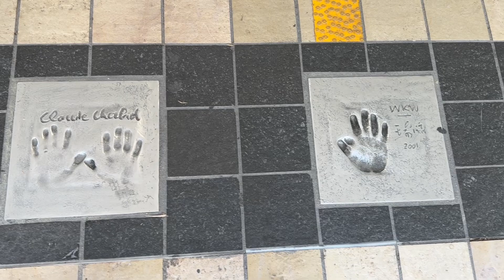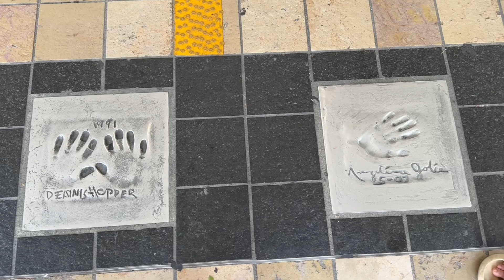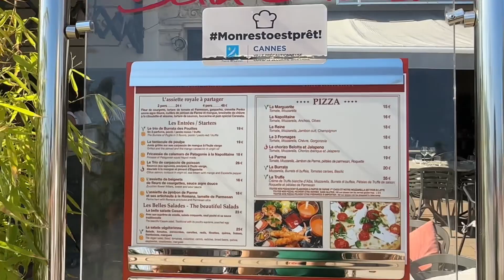Cannes France Walking Tour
We like to travel and explore new places around the world and we are taking you with us on some relaxing walks.

Free Music for Videos 👉 Music by Survive The Night - Back On It